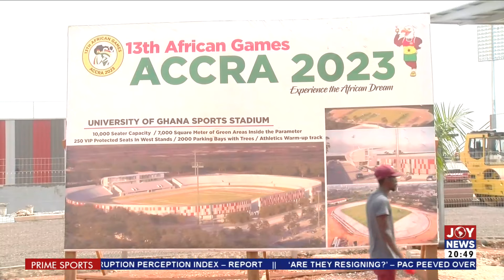Africa Games 2023: Legon Stadium behind schedule with less than 40 days to event || Prime Sports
Africa Games 2023: Legon Stadium behind schedule with less than 40 days to event || Prime Sports (30-1-24)